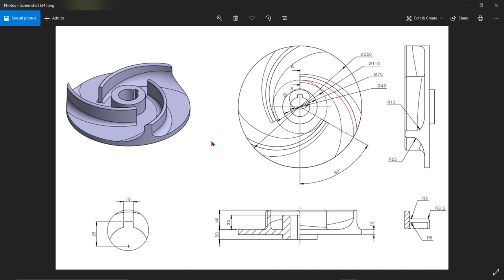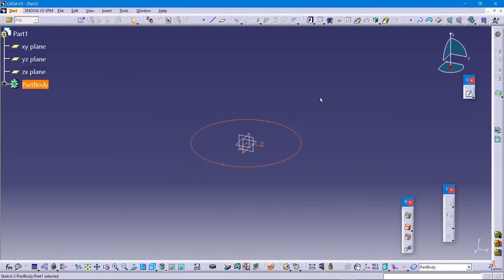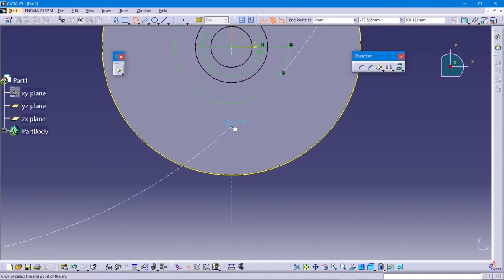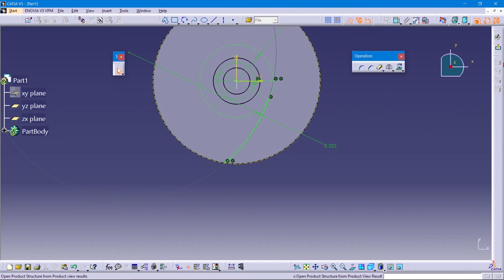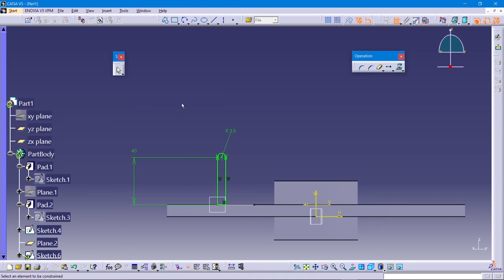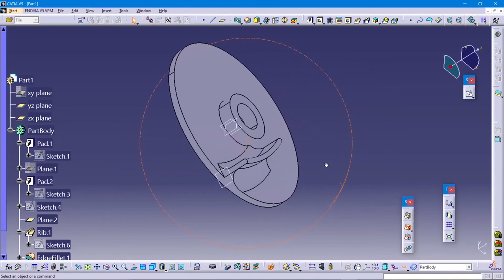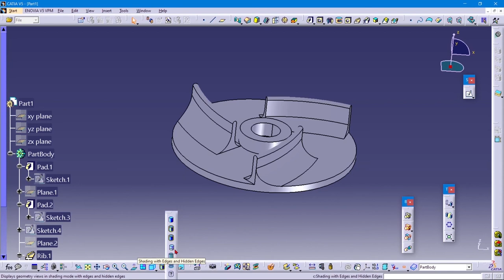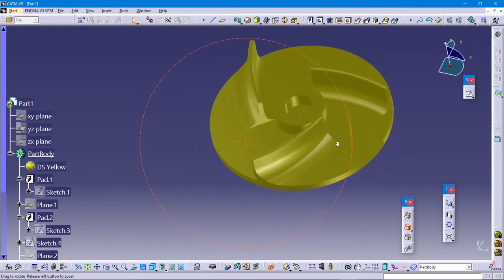CATIA TUTORIAL IN TAMIL | TAMIL CAD TUTORIALS | CATIA V5 BEGINNER IN TAMIL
IN THIS TUTORIAL VIDEO WE WILL SEE HOW TO MAKE A SIMPLE PART
DIAGRAM IN CATIA V5  SOFTWARE
SOFTWARE USED:CATIA V5
COMMANDS I USED IN THIS SOFTWARE:
1.PAD
2.RIB

DIAGRAM CREDITS:PINTEREST APP,STUDYCADCAMBLOGSPOT,BLOGNAVER,GRABCAD WEBSITE
NOTE FOR YOUTUBE:
            IF I KINDLY REQUESTED TO YOUTUBE,
            IF MADE SOME MISTAKES PLEASE LET ME KNOW  THAT MISTAKE
WILL  ME HELP TO CORRECT THAT MISTAKE AND NEVER MADE AGAIN👍✔
CREDITS:
INTRO TEMPLATES & END CARD TEMPLATES TAKEN FROM TOPFREEINTRO.COM
YOU CAN SEARCH ALL TYPES OF INTRO THERE..!